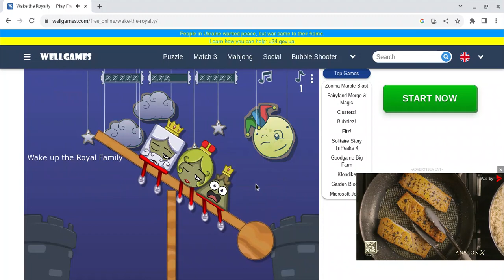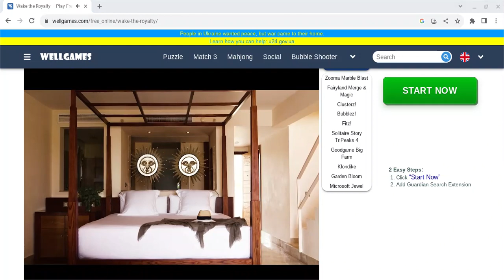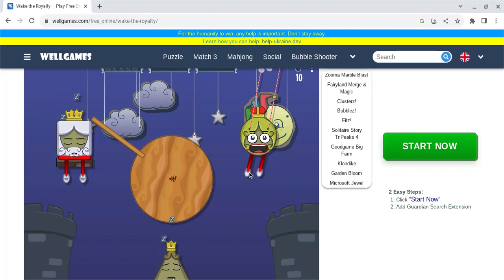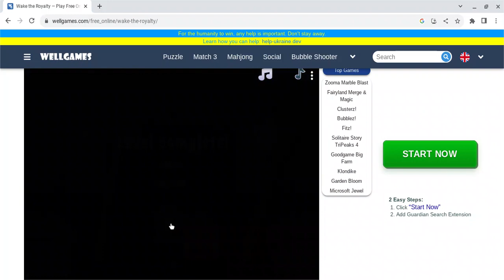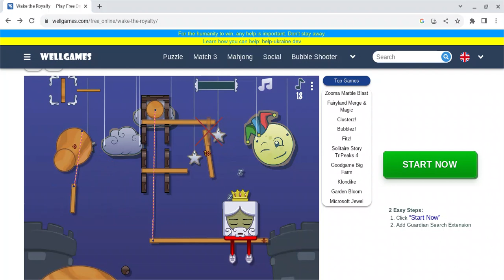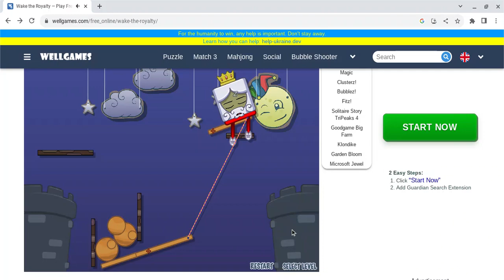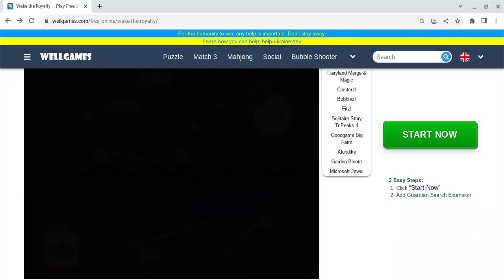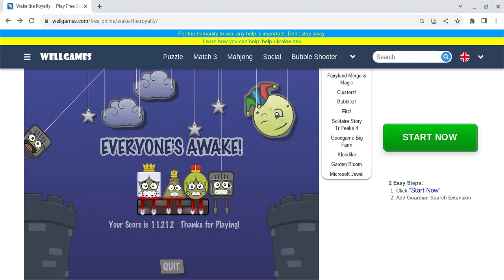Waking Up Royalty Members